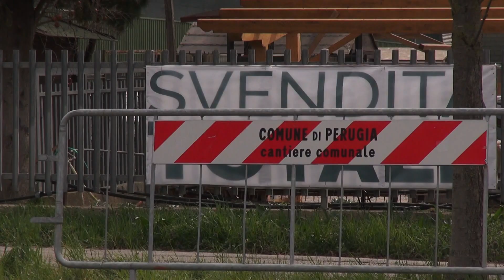Incendio e fumo nero a Ponte San Giovanni, in fiamme la Biondi Recuperi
Di Sofia Gadici nel Tg dell'11/03/2019